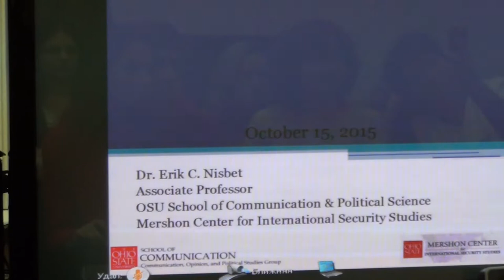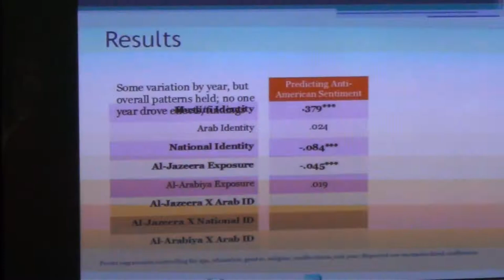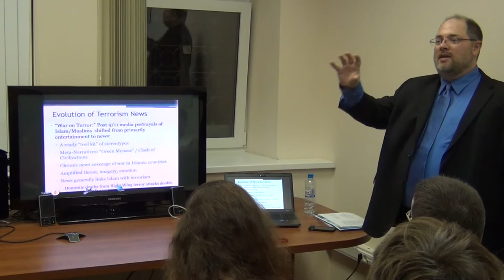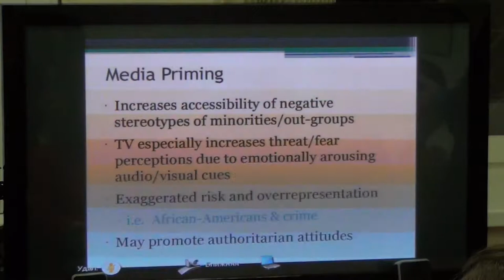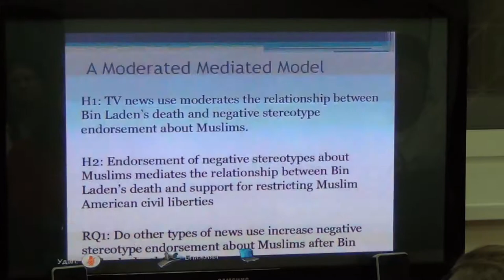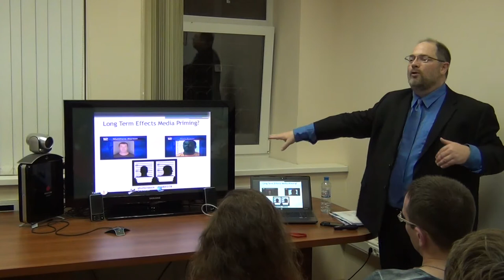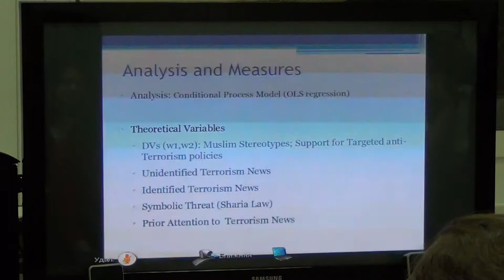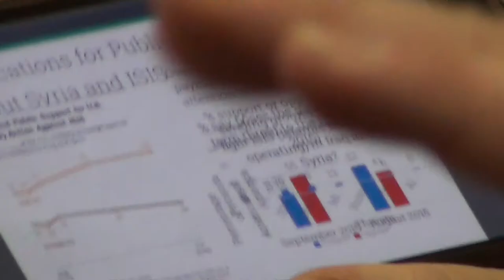15.10.2015: Erik Nisbet: News and American Public Opinion about Terrorism Policies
On October, 15, 2015 Erik Nisbet (Ohio State University) delivered a report “The “Bin Laden Effect”: News and American Public Opinion about Terrorism Policies” at the LCSR Regular Seminar.